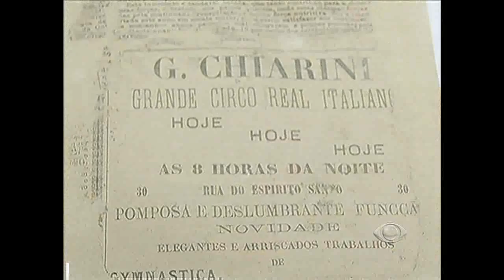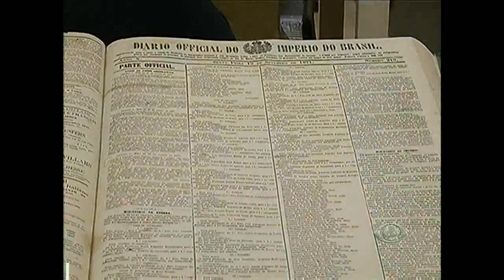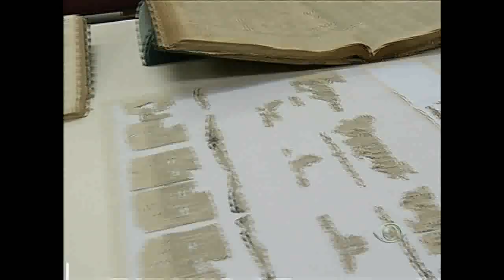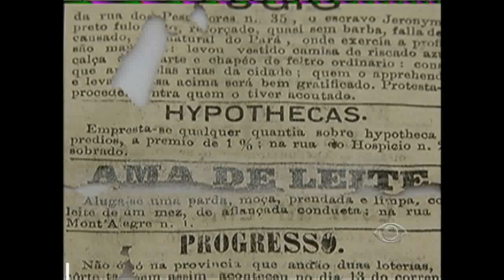Restauradores revelam tesouro da época de Dom Pedro encontrado na zona Portuária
No mês passado uma cápsula do tempo foi encontrada na zona Portuária. Um trabalho de restauro começa a revelar agora este tesouro que conta como era viver aqui na cidade na época de Dom Pedro Segundo.